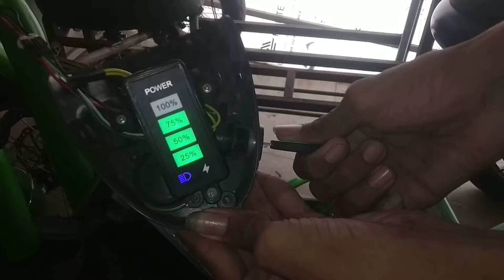ev scooter assembly test